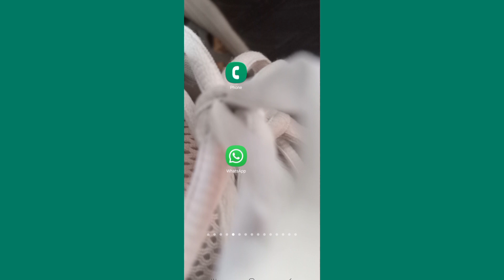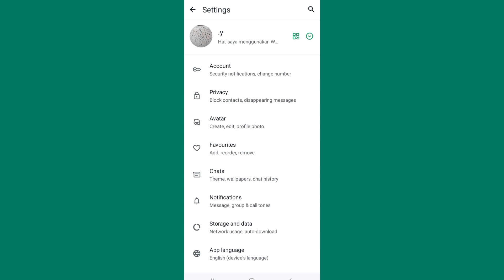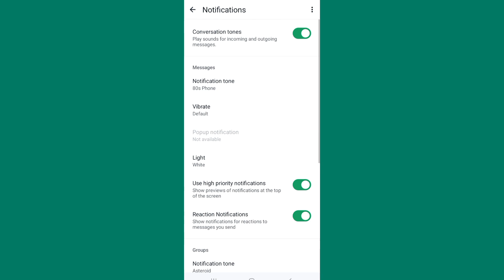How to change WhatsApp ringtone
how to change whatsapp ringtone so if you want to change whatsapp ringtone you can do this go to whatsapp settings select notifications there you can change the notifications you want to change from messages and incoming calls